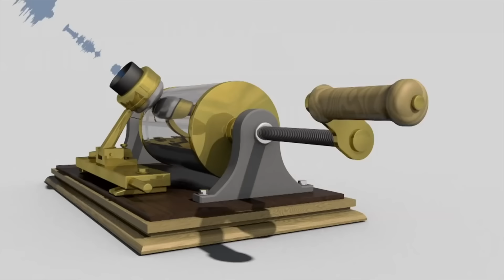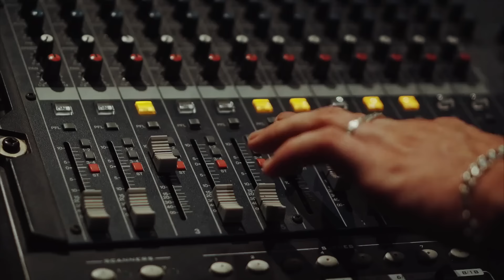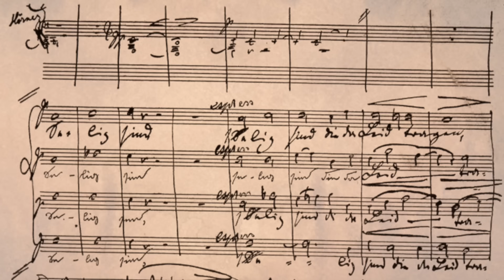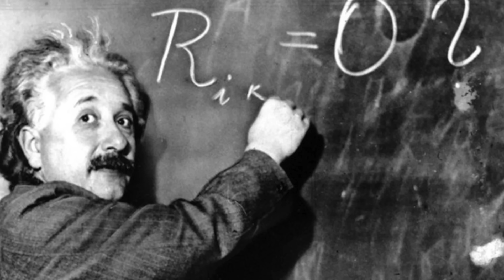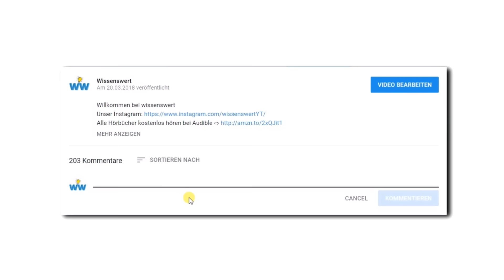6 historische Ton-Aufnahmen, die zeigen wie berühmte Personen WIRKLICH klangen